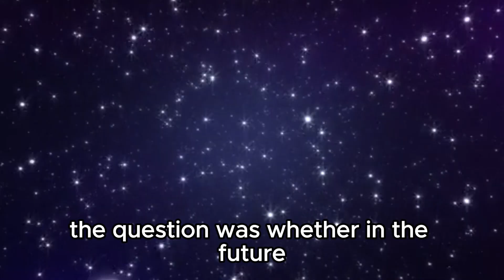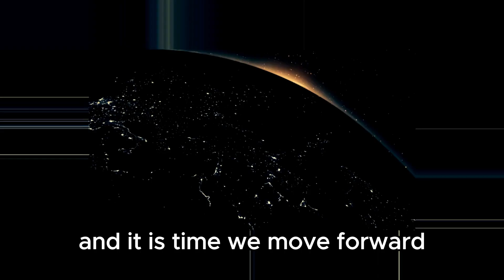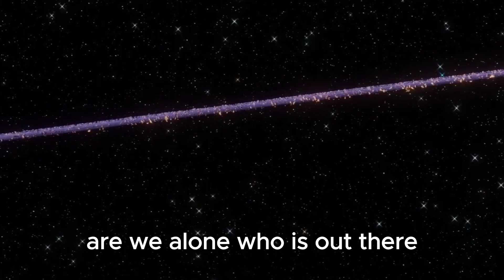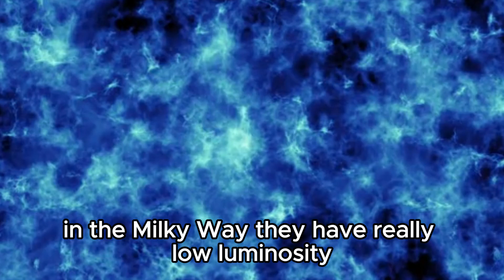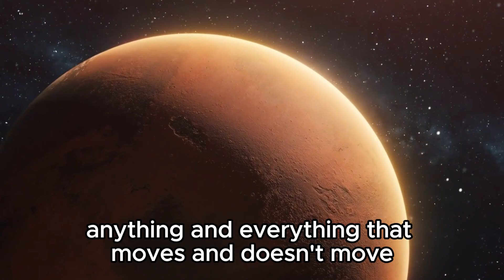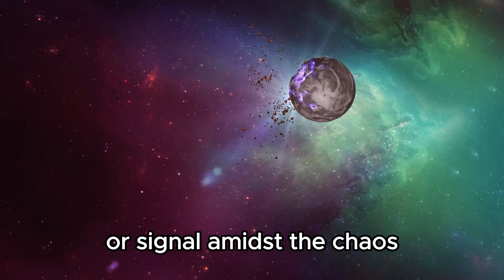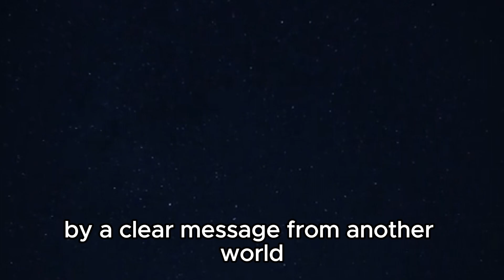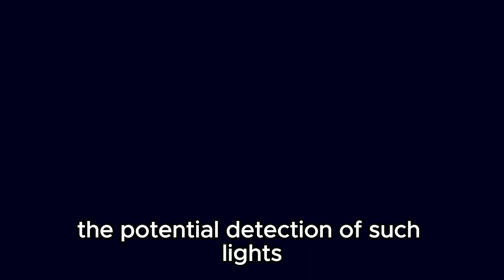2 MINUTES AGO James Webb Telescope Discovers Terrifying City Lights on Proxima B!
🌌 James Webb Telescope Discovers Terrifying City Lights on Proxima B! 🚀

In a groundbreaking revelation, the James Webb Space Telescope (JWST) has captured astonishing footage of city lights on Proxima B, a nearby exoplanet. Join us as we explore this incredible discovery that challenges our understanding of distant worlds. Renowned physicist Michio Kaku provides expert insights into what these city lights mean for the search for extraterrestrial life and the future of interstellar exploration.